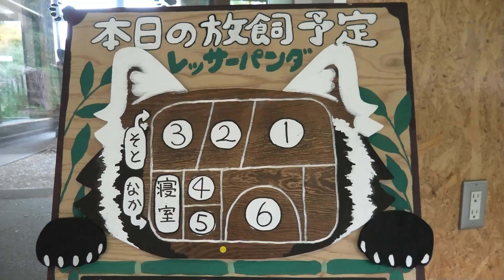【レッサーパンダ】お客さん一人ひとり見ながらご挨拶する小百合 隣の小百合ちゃんが気になるエイタ ゆったりくつろぐプーアル 円山動物園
Red Panda　Maruyama Zoo
エイタ　（オス♂） 2010年7月  3日生まれ
プーアル（オス♂） 2015年6月25日生まれ
小百合　（メス♀） 2016年7月13日生まれ